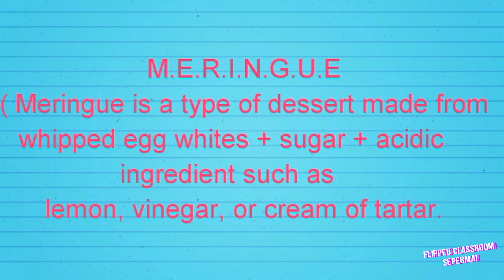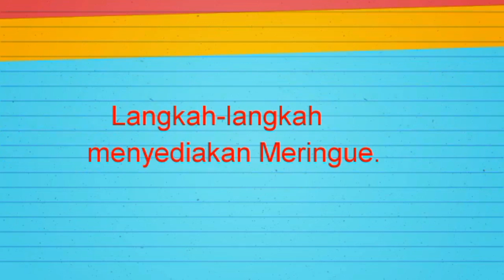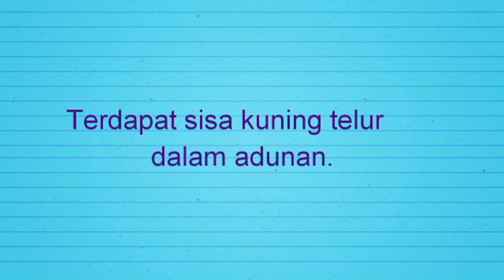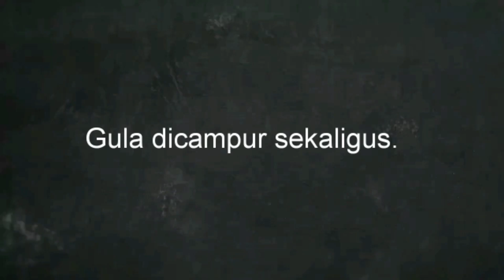What is Meringue